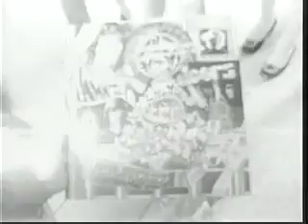The Doors - The Changeling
The Changeling by the doors